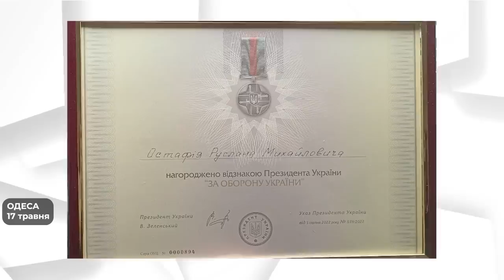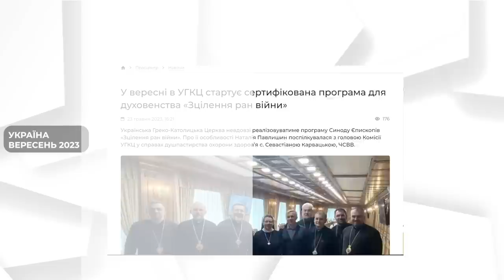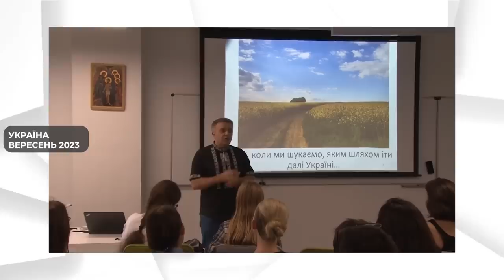Звернення Глави УГКЦ у 67-й тиждень повномасштабної війни, 28 травня 2023 року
Слава Ісусу Христу! Дорогі у Христі брати і сестри!
Україна ось уже переживає 67-й тиждень великого повномасштабного вторгнення російського агресора на мирну українську землю. Знову багато болю, багато крові, але теж багато поту і праці для того, щоби захистити свою Батьківщину, щоби допомогти тим, які опинилися в нагальній потребі, щоби послужити тим, які найслабші. Ми сьогодні вкотре хочемо, щоби голос з України прозвучав на цілий світ. І щоби усі нас почули і зрозуміли, що Україна стоїть! Україна бореться! Україна молиться!

00:00:55 - Священників Одеського екзархату відзначили нагородою Президента України. Військового капелана Одеського екзархату отця Руслана Остафійя і військово-морського капелана отця Олександра Смеречинського нагороджено відзнакою «За оборону України». Відзнаку Президента України капелани отримали за надання духовної підтримки військовослужбовцям, систематичну гуманітарну допомогу Збройним силам України і забезпечення медичних установ необхідними речами в часі війни.

00:01:21 - У Місійному центрі редемптористів у Чернігові відбулася Перша Сповідь та Урочисте Причастя. Громада, яка збирається у Місійному центрі, згуртувалася відразу після відходу російських військ. Тут отці редемптористи розгорнули пункт видачі гуманітарної допомоги, а також тимчасову каплицю. Він розташований у районі, який найбільше постраждав від бойових дій. Завдяки катехитичній діяльності, у якій отцям допомагають сестри редемптористки, вдалося організувати групу дітей, що цьогоріч уперше приступили до Таїнства Покаяння.

00:01:50 - Запорізька АЕС через обстріл росіян цього тижня усьоме перейшла у режим блекауту. На станції відключилася остання високовольтна лінія передач Дніпровська, з якої живилась АЕС. Фахівці полагодили лінію електропередачі. Станція перейшла з генераторів на живлення від української енергосистеми.

00:02:12 - У ніч на 22 травня росіяни атакували Україну 16 ракетами та 20 дронами Shahed-136/131. Основна ціль — місто Дніпро. Сили ППО збили чотири ракети, усі 20 дронів і один російський винищувач Су-35.  Загалом в Дніпрі постраждали 8 людей. У ДСНС повідомили, що у результаті нічної атаки один рятувальник постраждав. Знищено 20 одиниць техніки.

00:02:37 - У Вроцлаві відбувся Постійний Синод Української Греко-Католицької Церкви. Засідання наповнені зустрічами для вивчення досвіду служіння Польщі та Перемишльсько-Варшавської митрополії для біженців з України. 4 (75) сесія покликана приготувати напрямні для Великого Синоду Єпископів Української Греко-Католицької Церкви, що відбудеться у вересні.

00:02:58 - У вересні в Українській Греко-Католицькій Церкві стартує сертифікована програма для духовенства «Зцілення ран війни». Цією програмою планують охопити все духовенство і монашество Української Греко-Католицької Церкви. Навчання розраховане на три дні: два триватиме навчання, а на третій відбудеться тестування і вручення сертифікатів. Програма передбачає три блоки: богослов’я, душпастирський супровід і психічне здоров’я. Це буде щомісячне навчання й у кожному блоці передбачена участь 50 осіб.

00:03:27 - Додому повернули з російського пологу 106 українців. Це воїни з Бахмутського напрямку - 8 офіцерів та 98 солдат і сержантів.  У Координаційному штабі кажуть, що зі 106 повернутих із полону воїнів 68 військових вважалися безвісти зниклими. Серед звільнених — 98 військовослужбовців ЗСУ, з яких 21 тероборонівець, сім прикордонників і один представник Держспецтранспорту. Також окупанти віддали тіла двох іноземців та українки.

Упродовж останнього тижня у нашій Церкві відбулася одна цікава і важлива подія – відбулася чергова сесія Постійного Синоду Єпископів нашої Церкви, яка цього разу проходила у місті Вроцлав у Західній Польщі. Ми готуємося до Великого Синоду Єпископів нашої Церкви, центральною темою якого буде душпастирська опіка наших емігрантів, наших військових біженців. Ми не даремно обрали місто Вроцлав...

Поширюйте відео!

Україна молиться!